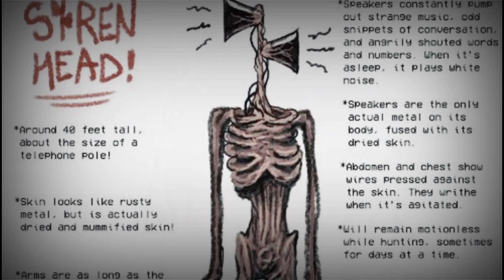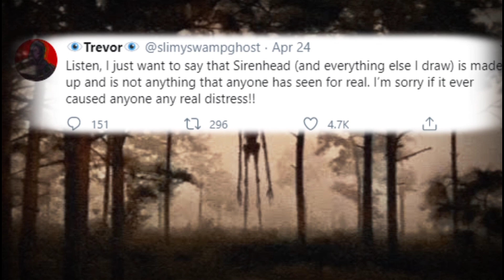TOTOO NGA BA ANG SIREN HEAD? II MISTERYONG BUMABALOT DITO, ALAMIN.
Ang Horror TV PH ,ay isang Channel kung saan ang nilalaman ng lahat ng kwento ,ay katatakutan, Misteryo, Conspiracy theories at iba pang mga istorya na naglalahad ng impormasyon tungkol sa mga bagay -bagay o lugar (Maaring tao rin atbp)na may kakaibang kwento at may makapanindig balahibong istorya.Ang Channel na ito ay para sa mga matatapang na manood ng mga kababalaghang kwento na may kaukulang pinanggalingan.Kalimitan sa mga istoryang dinodokumento rito ay pawang naranasan ng ibang tao at Maaaring makatotohanan o kaya naman isa lamang sabi-sabi.Nasa sa inyo parin ang pagpapasya kung maniniwala kayo o Hindi.